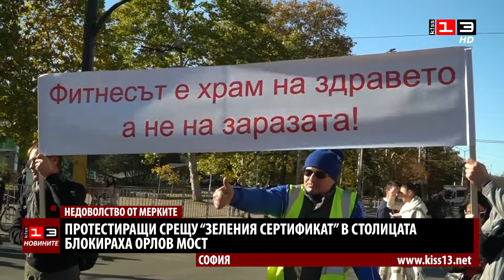Протестиращи срещу "зеления сертификат" блокираха Орлов мост в столицата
Протестиращите представители на хотелиерския и ресторантьорски бранш протестираха в центъра на София. Те блокираха ключовото кръстовиеще на Орлов мост, скандирайки "оставка". Представителите на бизнеса не са съгласни с въведия "зелен сертификат" за ваксинирани, преболедували или тествани за COVID-19 граждани. Като мотив за днешния протест са и данните, според които се наблюдава над 80% спад на оборотите в заведенията в първите два дни, след като "зеленият сертификат" стана задължителен за посещение на местата за хранене и развлечения. От бранша искат щом ще се въвеждат "зелени сертификати" при 20% ваксинация, то да се приеме и тестовете за антитела, както и сертификатът за поставена ваксина след първата игла.